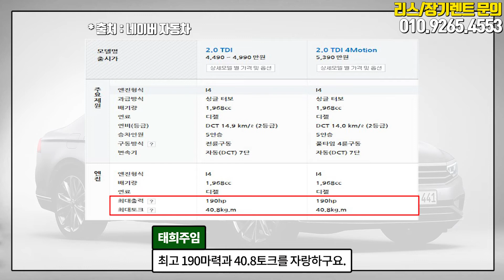폭스바겐 파사트 gt 2021 tdi 2.0 가성비 수입 세단의 귀환~?!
안녕하세요.
자동차의 모든 것! 월드오토입니다 ^^
오늘의 영상은 폭스바겐의 파사트 gt 입니다.

무려 1973년부터 이어진 유서깊은 차량인데요.
작년 한 해 폭스바겐이 뛰어난 성장을 거치면서
올 해에도 아주 작정한 듯 신차 소식들이 많이 기다리고 있습니다!
이 중에서도 오늘 영상에서는 중형 세단 파사트 gt의
사전계약 소식을 전해드릴건데요~!
현재 프로모션 내용과, 출시 예정일까지 알려드리니
참고해주셨으면 좋겠습니다!

오늘 영상이 차량 구매에 조금이나마 도움이 되셨길 바라며!
무료 차량 상담 및 견적문의는

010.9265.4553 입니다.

감사합니다 ^^

[ 광고 영상 출처 : 폭스바겐 코리아 유튜브 ]